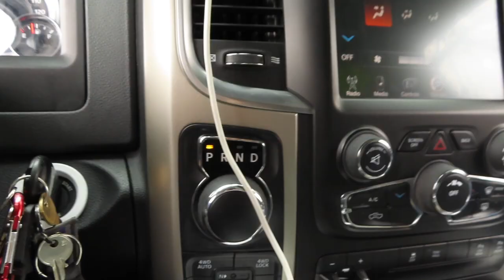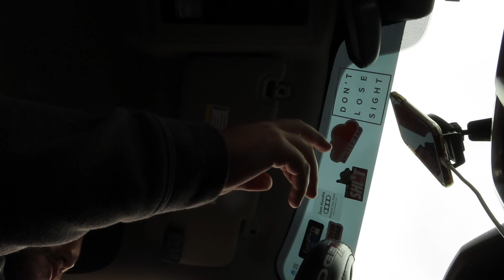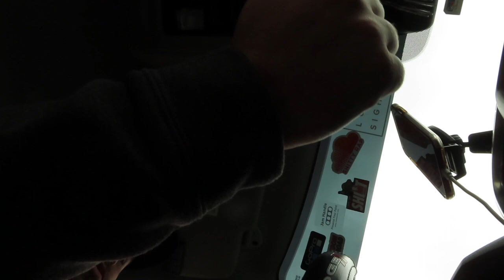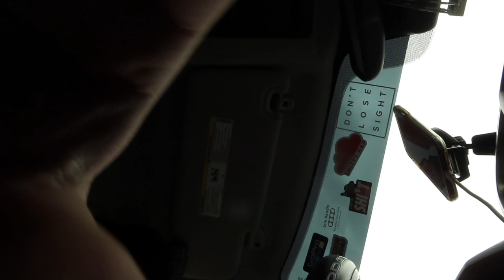Mudding Gone Wrong!!! (Cops Called)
In this video one of my friends got the cops on him for mudding!